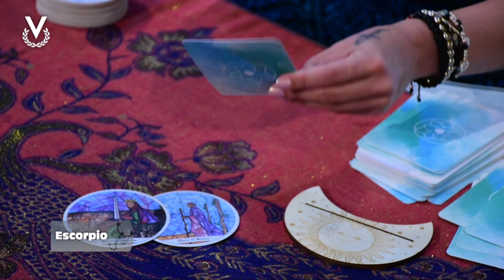Escorpio - 11_05_2023 - Los Astros